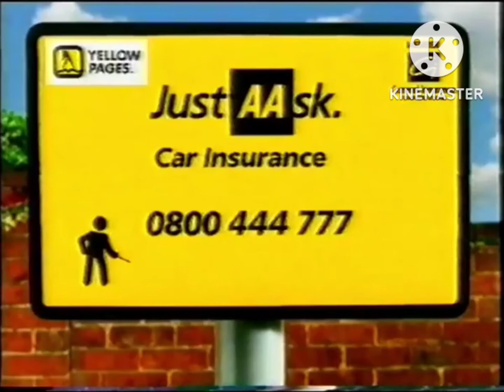E4 - Spinning Test Card (2004, UK) (Fanmade)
During "Big Brother Live" (2004)

Taken From "E4 Continuity 2004"

For @earthluma And @earth2ma

Also For @heyjayon1419